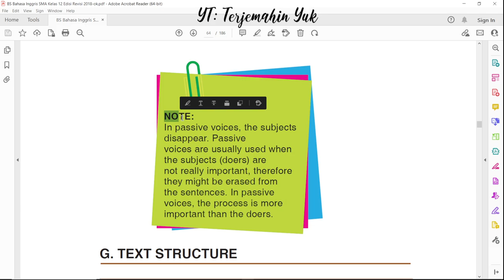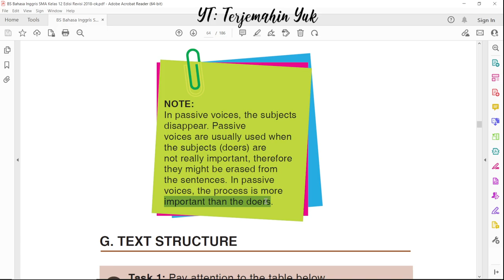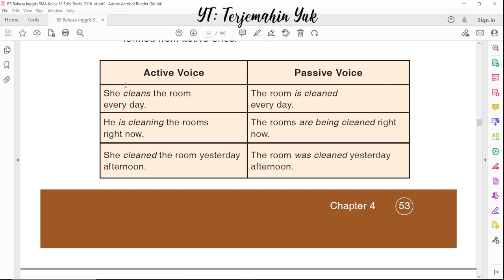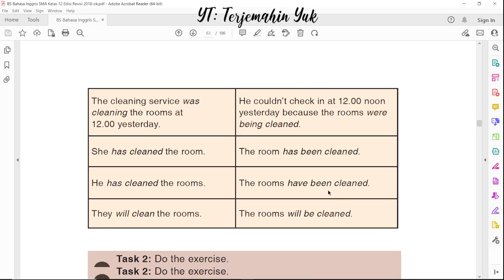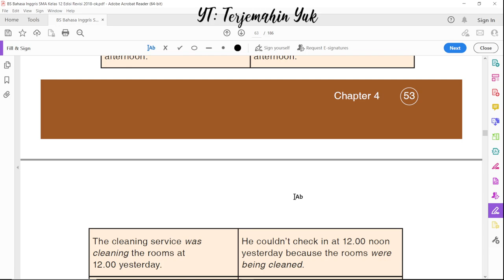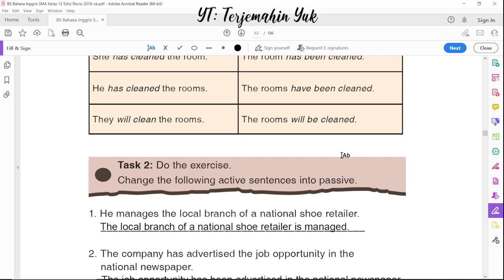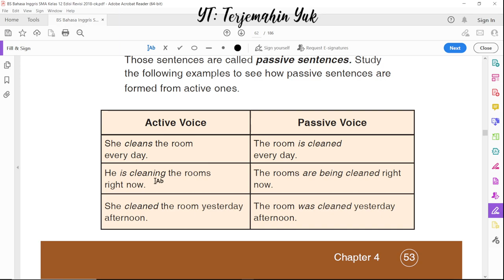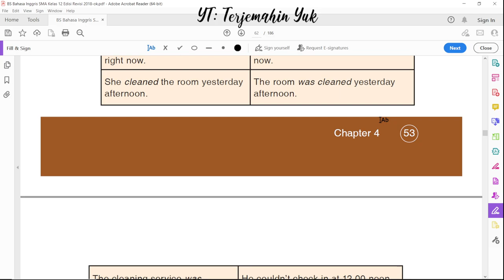Hal. 54 55 kelas 12 Terjemahan Buku Bahasa Inggris SMA Kurikulum 2013 Revisi 2018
Task 2 : Do th exercise. tugasnya adalah merubah kalimat aktif menjadi kalimat pasif.
In passive voices, the subjects disappear. Passive voices are usually used when the subjects (doers) are not really important, therefore they might be erased from the sentences. In passive voices, the process is more important than the doers.
Sebagai petunjuk : Pada kalimat pasif, subjek dari kalimat aktif dihilangkan karena pelaku di kalimat pasif tidak terlalu penting. Disini yang lebih penting adalah proses.